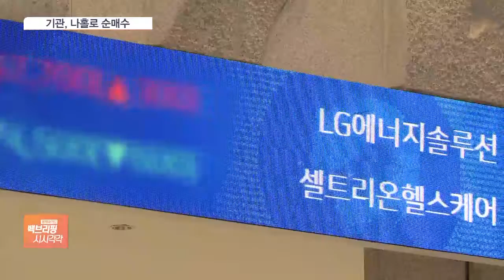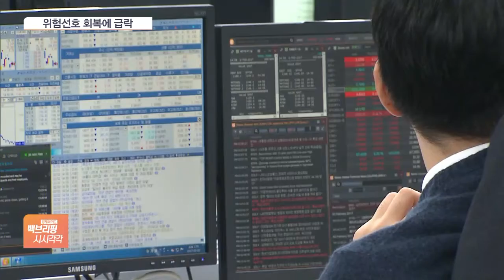코스피, 기관 매수에 소폭 상승…지표부진에도 나스닥 2.7% 급등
[앵커]

밤사이 뉴욕증시가 큰 폭으로 반등하면서 우리 증시도 상승 동력을 조금씩 회복하려는 모습입니다.

권준수 기자, 코스피(3일) 어떻게 움직이고 있습니까?

[기자]

코스피는 오전 11시 15분 기준 어제보다 0.3% 오르고 있습니다.